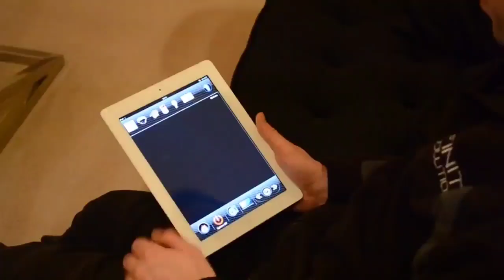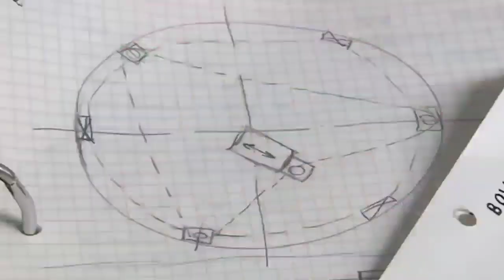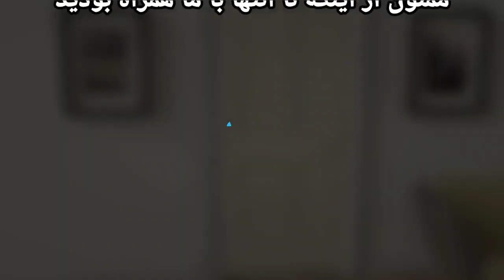چندین ایده و تکنولوژی فوق العاده برای مخفی سازی وسایل و استفاده بهینه از فضای خانه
توی این ویدیو چندین ایده و تکنولوژی فوق العاده برای مخفی سازی وسایل و استفاده بهینه از فضای خانه بهتون معرفی می کنیم، تا انتها با من همراه باشید :)